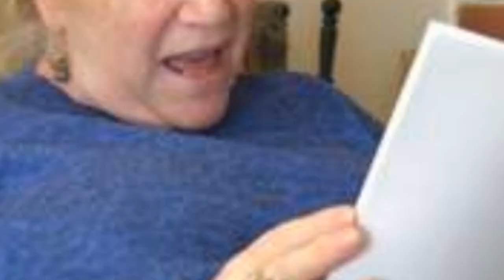Famous Swarthmore College Alumni ➊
List of famous alumni from Swarthmore College, with photos when available. Prominent graduates from Swarthmore College include celebrities, politicians, business people, athletes and more. This list of distinguished Swarthmore College alumni is loosely ordered by relevance, so the most recognizable celebrities who attended Swarthmore College are at the top of the list. This directory is not just composed of graduates of this school, as some of the famous people on this list didn't necessarily earn a degree from Swarthmore College.  The list you're viewing is made up of many different graduates, including Sally Ride and Stephen Lang. This list answers the questions Which famous people went to Swarthmore College? and Which celebrities are Swarthmore College alumni?...more
0:00 - Intro
0:00:08 - Antoinette Sayeh
0:00:20 - Eugene Galanter
0:00:32 - P.D.Q. Bach
0:00:43 - Carl Levin
0:00:52 - Brendan Nyhan
0:01:04 - Clark Kerr
0:01:11 - Jeffrey A. Hart
0:01:25 - Frank H. Easterbrook
0:01:48 - Adam Haslett
0:02:00 - Peter J. Weinberger
0:02:08 - James H. Scheuer
0:02:31 - Robert Putnam
0:02:43 - Joseph Ruff
0:02:50 - Peter Deutsch
0:02:59 - A. Mitchell Palmer
0:03:08 - Frances Wilson Grayson
0:03:23 - David Baltimore
0:03:30 - Ralph Linton
0:03:39 - Mary M. Schroeder
0:03:50 - David D. Clark
0:04:01 - Stephen Lang
0:04:11 - Eben Moglen
0:04:21 - Carol Gilligan
0:04:28 - Malcolm Browne
0:04:42 - William Foote Whyte
0:04:55 - Michael Dukakis
0:05:05 - Martin Felix Krafft
0:05:15 - Robert Zoellick
0:05:24 - John C. Mather
0:05:35 - Gerard K. O'Neill
0:05:43 - Rudy Rucker
0:05:55 - Edward C. Prescott
0:06:03 - James Hormel
0:06:10 - Beth Littleford
0:06:19 - Ben Brantley
0:06:28 - Diane di Prima
0:06:38 - Steven Gilborn
0:06:45 - Jonathan Franzen
0:06:58 - Howard Martin Temin
0:07:08 - Christian B. Anfinsen
0:07:16 - Richard Pillard
0:07:26 - Alice Stokes Paul
0:07:36 - Sally Ride